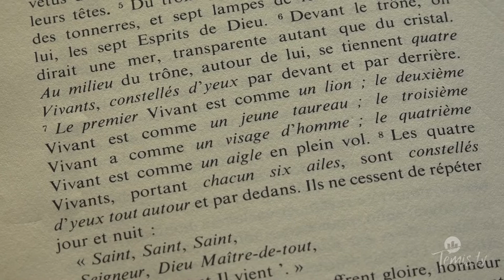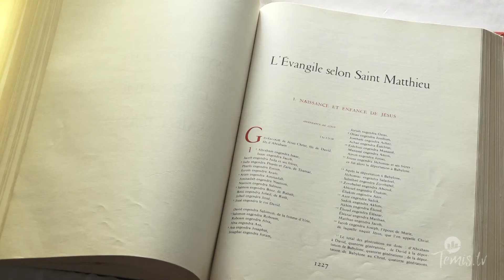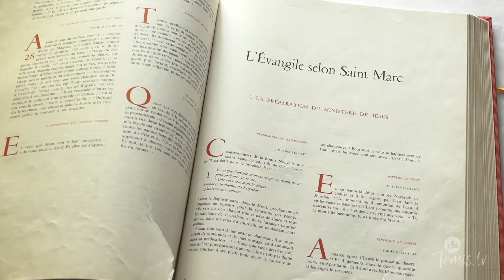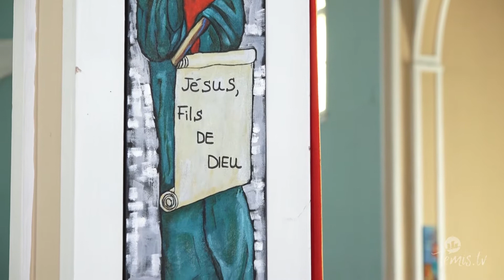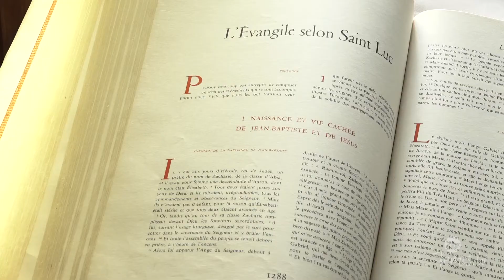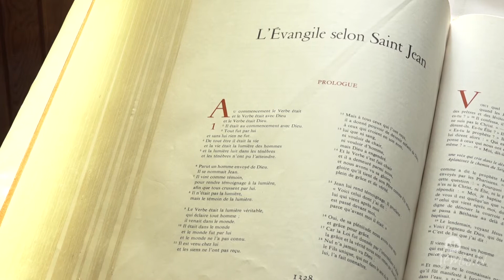Découverte de l'église de Notre-Dame-du-Nord - Tableaux de Maria Tremblay - 03